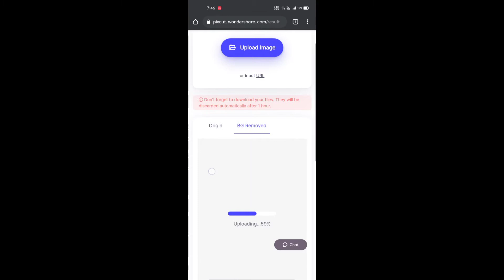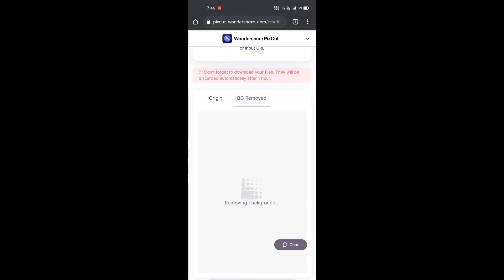Wonder Share PIXCUT Website Professional Background Remove 100% Working By Shan Creator [New Trick]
Background Music

        Energy